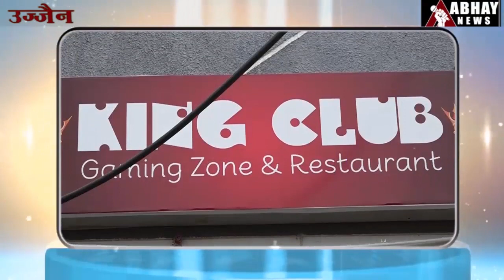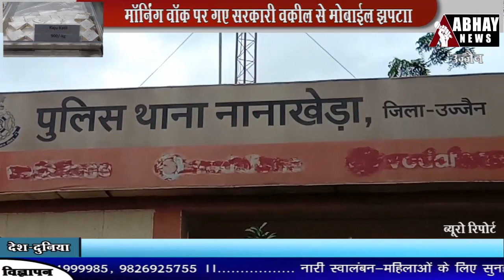UJJAIN अभय न्यूज 15 नवंबर 2020, दोपहर का बुलेटिन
खडगसिंह की पोती को जिंदा जलाया, फांसी के फंदे पर झूली बेटी, बाईक की टक्कर में दो युवकों की मौत और भी बहुत कुछ है अभय न्यूज के बुलेटिन में। सच जाने, सच ही जिए केवल अभय न्यूज़ के साथ।